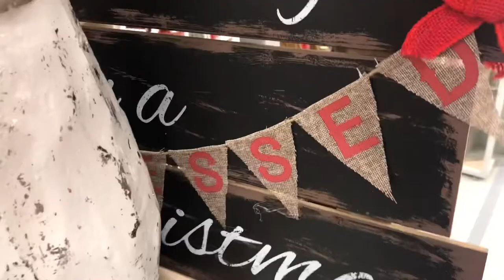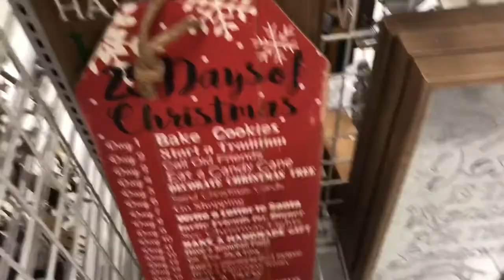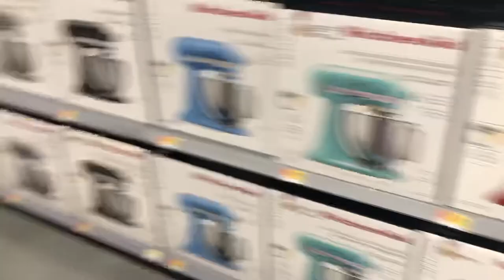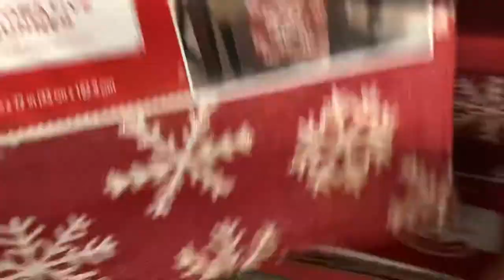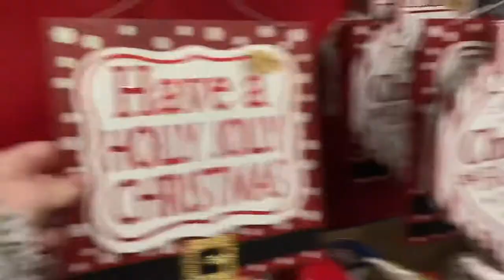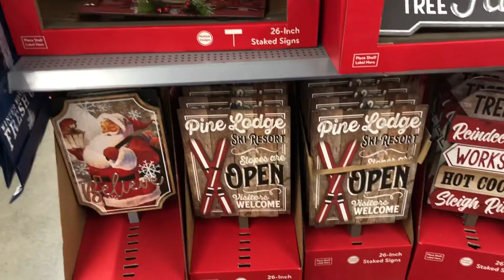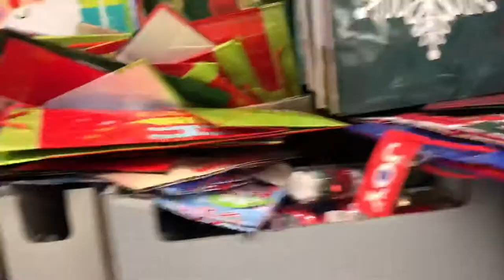SHOP WITH ME | CHRISTMAS DECOR | WALMART + BURKES